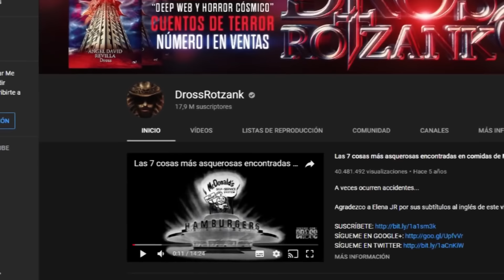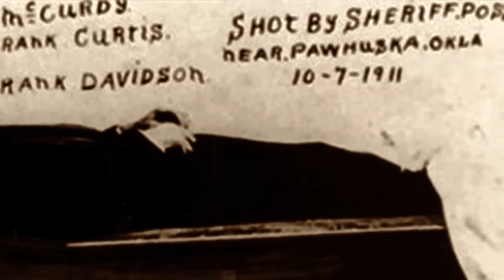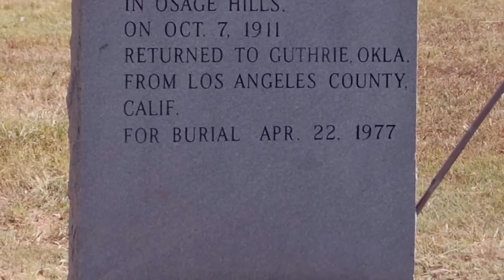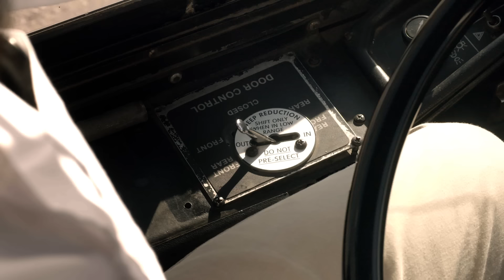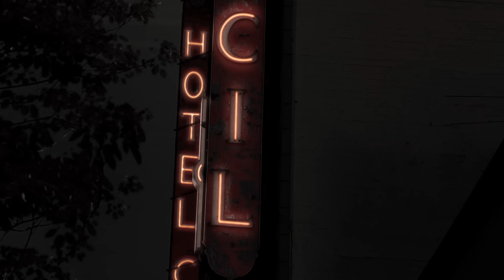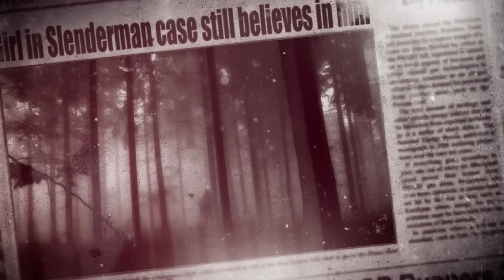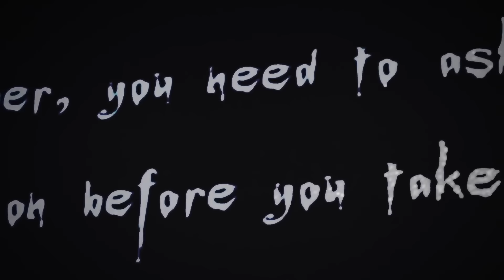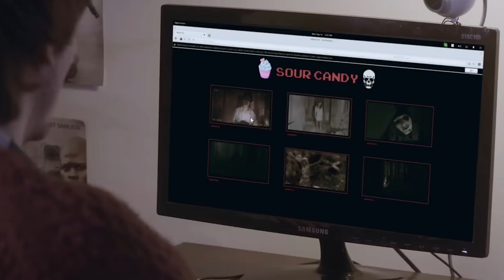LOS MEJORES CASOS DE DROSS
LOS MEJORES CASOS DE DROSS ROTZANK NARRADOS PARA VOCES ANÓNIMAS